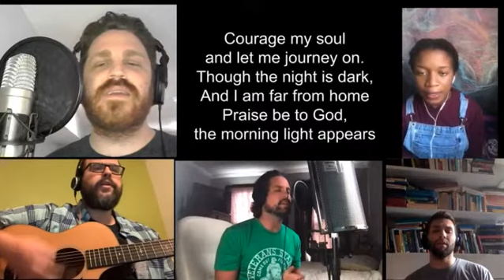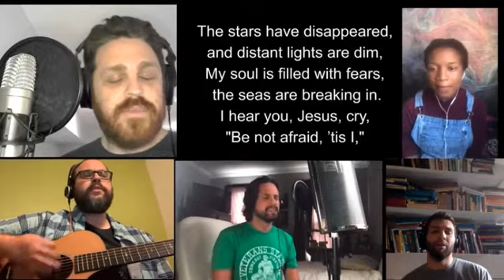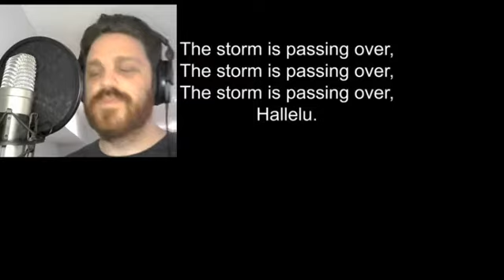Courage My Soul (the Storm is Passing Over) | worshipwednesday | Worship from Circle of Hope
A cover of Courage My Soul (the Storm is Passing Over) with lyrics by Charles A. Tindley and original gospel arrangement by Donald Vails.

About Circle of Hope:

We are a church of four congregations in Philadelphia and South Jersey that meet on Sundays. The Sunday meetings are designed to gather us in a way that Jesus can be seen, the truth can be told, and spiritual habits can be formed. During this time, we're meeting online.

At every meeting, we are open to everyone who is interested in seeing what we are and Jesus is about. You don’t have to believe to belong. Skeptics and cynics are welcome. Feel free to participate or not. Every Sunday, come to relate, deepen, and strengthen your bond to Jesus and to others. It is an all-inclusive meeting.

Lyrics:

1. Courage my soul and let me journey on
Though the night is dark, and I am far from home
Praise be to God, the morning light appears.

2. Billows rolling high, and thunder shakes the ground,
Lightnings flash, and tempest all around,
Jesus walks the sea and calms the angry waves,
And the storm is passing over, Hallelujah!

3. The stars have disappeared, and distant lights are dim,
My soul is filled with fears, the seas are breaking in.
I hear you, Jesus, cry, "Be not afraid, ’tis I,"

Chorus:

The storm is passing over,
The storm is passing over Hallelu.
Hallelu-jah, Hallelujah, Hallelujah.